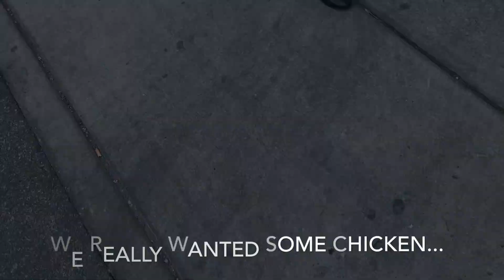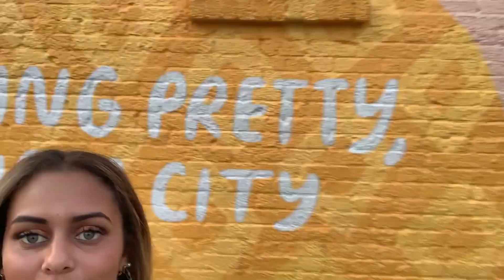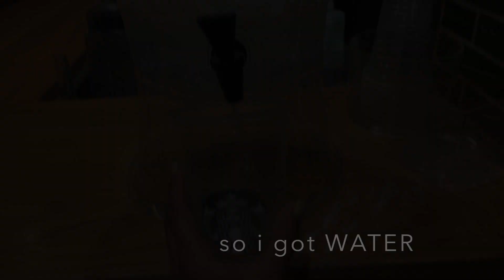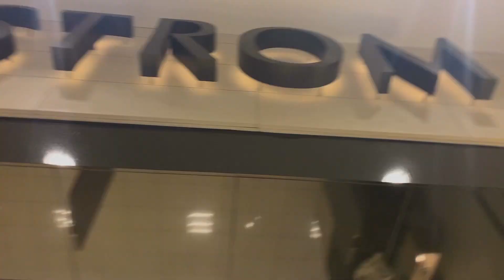A DAY IN MY LIFE: come to Nashville w/ me!!!